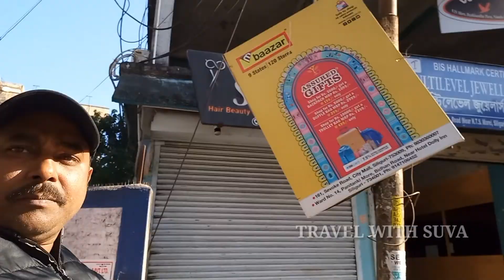Darjeeling tour from njp | Darjeeling tourist places | darjeeling tour guide in bengali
darjeeling tour । darjeeling tour by bike । siliguri to darjeeling via mirik। Darjeeling sightseeing। Episode-1...

In this video I show দার্জিলিং এর দর্শনীয় স্থান,দার্জিলিং ভ্রমণ,darjeeling tea garden.

Darjeeling tour
darjelling tour 2022
darjelling vlog